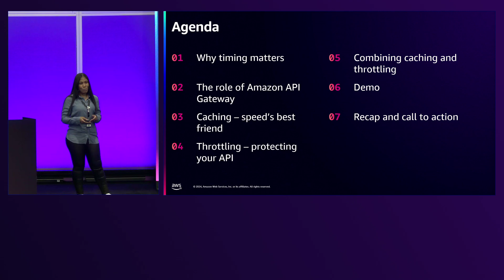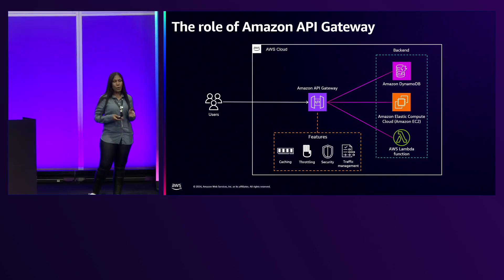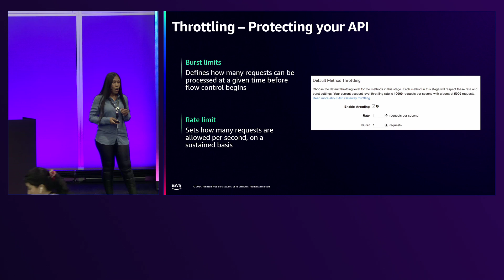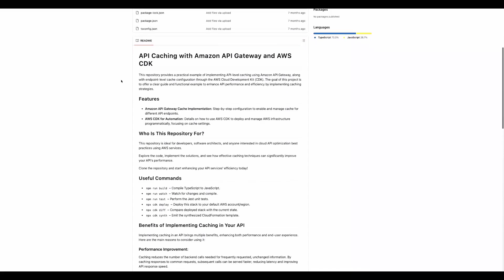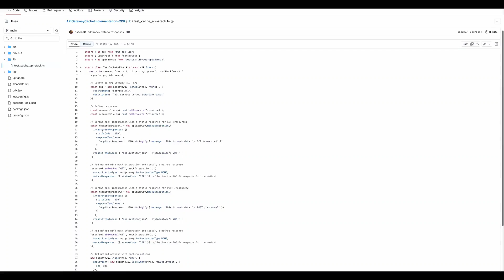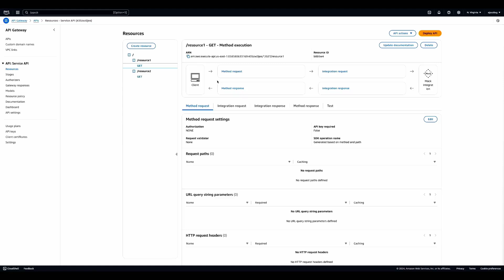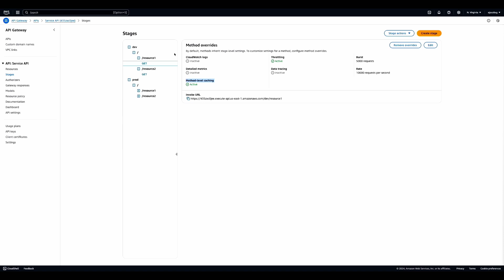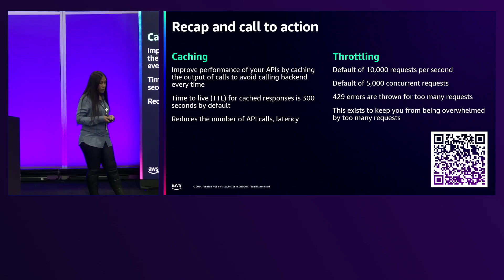AWS re:Invent 2024 - Timing matters: Enhance responses with Amazon API Gateway (DEV214)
Achieve faster, more reliable API responses using Amazon API Gateway. This dev talk delves into techniques for optimizing your APIs, focusing on performance enhancements, caching strategies, and throttling. Learn how to fine-tune your API deployments for better scalability and efficiency, ensuring your applications run smoothly and continue to meet user expectations.